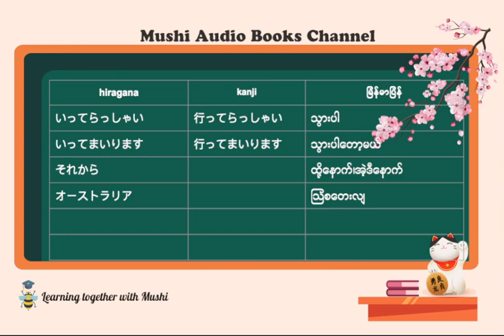だい 11 か | Minna no Nihongo ( N5 )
ဂျပန်စာ‌လေ့လာတဲ့အခါမှာ သင်ထားပြီးသား Vocab လေးတွေကို မမေ့သွားအောင် ထပ်ခါထပ်ခါ ပြန်ဖတ်ပေးဖို့ လိုပါတယ်။💡

အလုပ်တစ်ဖက်နဲ့မို့ စာအုပ်ကိုင်ပြီး ပြန်နွှေးဖို့ အချိန်မရတဲ့အခါ YouTube လေးနားထောင်ရင်း စာရသွားစေဖို့ ရည်ရွယ်ပြီးဖတ်ပြပေးထားပါတယ်။

ထပ်ခါထပ်ခါနားထောင်ပြီး နားရည်ဝသွားရင်တော့ exam အတွက်လဲပူစရာမလိုတော့မှာမို့ mushi နဲ့အတူတူ စာနွှေးရင်း လေ့လာပါမယ်နော်။

ပထမဆုံးအနေနဲ့ ဖတ်စာအုပ်ကိုတော့ Minna no Nihongo N5 ကိုရွေးချယ်ထားပေးပါတယ်ရှင့်။

ကိုယ် နားမလည်လိုက်တဲ့  အကြောင်းအရာလေးတွေ ရှိရင်လဲ Comment မှာ မေးပေးခဲ့လို့ရပါတယ်ရှင့်။

Minasanတို့ရဲ့ ဂျပန်စာ Level ကို Mushi နဲ့အတူ မြင့်သထက်မြင့်အောင် မြှင့်ကြပါမယ်နော်🇯🇵